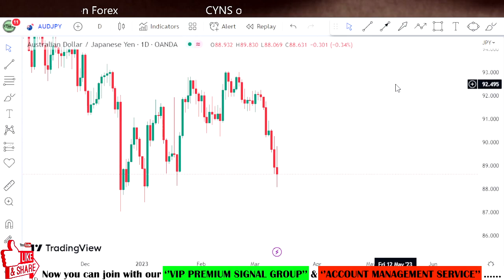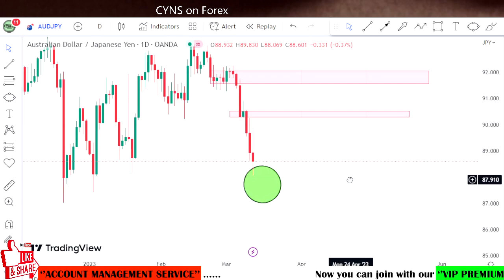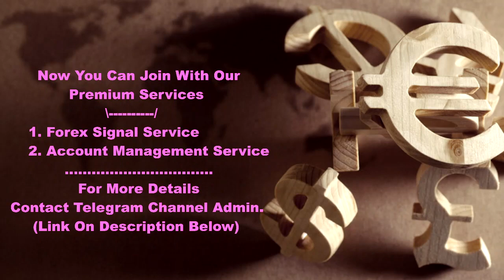AUDJPY Analysis Today | Forex Technical Analysis For 13 March 2023 by CYNS on Forex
Hello Traders,
⭕ In this video includes - ( AUDJPY Daily Forex Market Update for 13 March 2023 )
    ✅- Technical analysis on AUDJPY chart